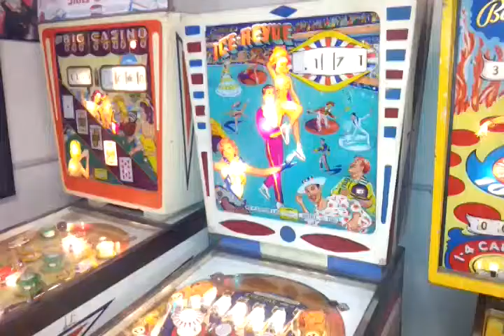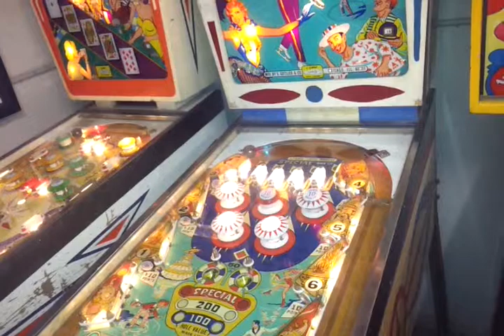1965 Gottlieb Ice Review pinball machine in action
Manufacturer: D. Gottlieb & Company (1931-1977) [Trade Name: Gottlieb]
Model Number: 221
Type: Electro-mechanical (EM)
Production: 2,050 units   (confirmed)
Theme: Sports - Ice Skating
Notable Features: Flippers (2), Pop bumpers (4), Passive bumper (1), Slingshots (2), Standup targets (6), Kick-out holes (2), Dual outlanes. Backglass light animation (spotlights rotate on ice skaters as playfield hole values change). 3 or 5 ball play.

Each top rollover will light the corresponding bumper below it. Lighting all five bumpers will light a top rollover for Special. The six numbered targets are lit at start of game and go dark when hit. Hitting all six targets will light both holes for increased point value and/or Special. Hole values rotate when score motor turns. On 3-ball play, targets will go dark in pairs: 1 and 6, 2 and 5, 3 and 4. Backglass has a flashing 'Last Ball in Play' light.

Maximum displayed point score is 1,999 points.

Tilt penalty: game over.
Design by: Ed Krynski
Art by: Roy Parker
Notes: The Add-a-ball version of this game is Gottlieb's 1966 'Ice Show'.

Sample games (test games) had cabinets painted in a yellow base color, with webbing, instead of the white color used in production games. The colored circles under the five round playfield bumpers were all red in production games, whereas the sample games had three yellow and two red. Also, sample games had six outlanes, while production games had only four. Instruction cards are different for the two versions, and at least one production game has been found having the Instruction card for a Sample game.